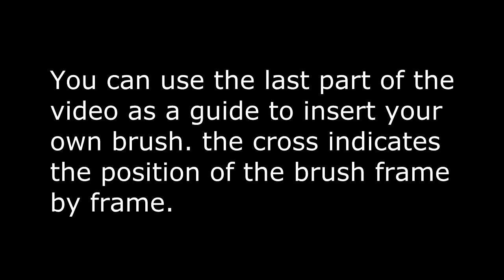crayon h animation green screen